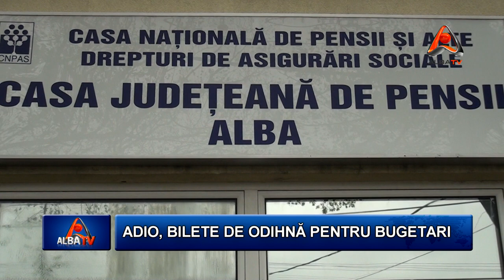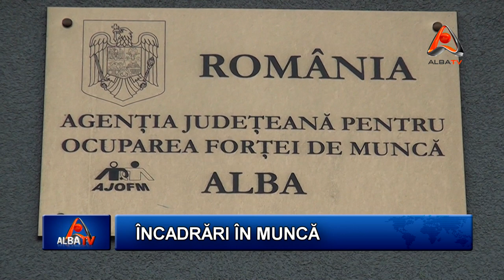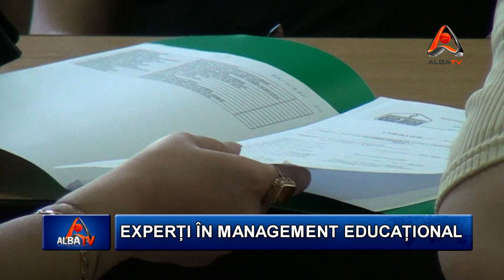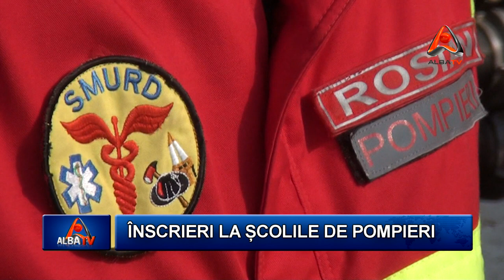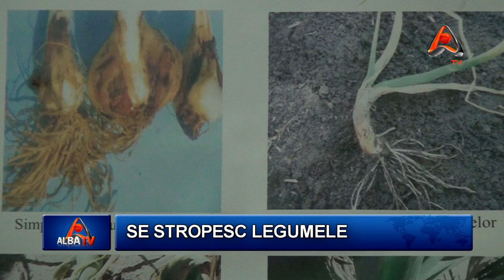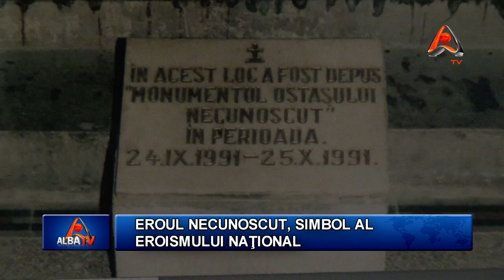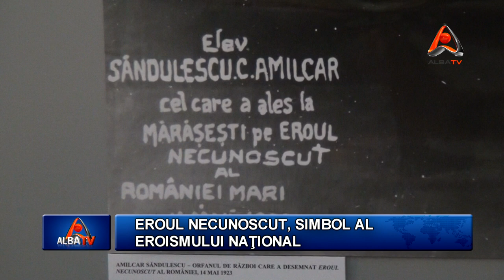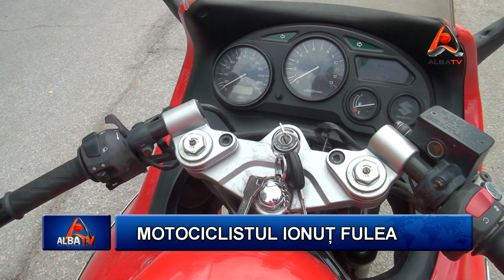STIRILE ALBA TV 14 IUNIE 2012 HD